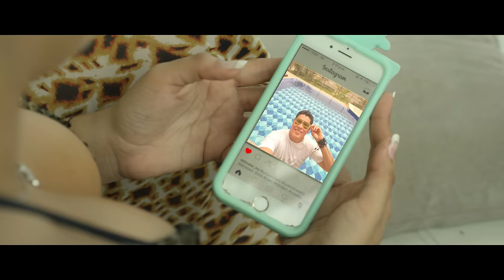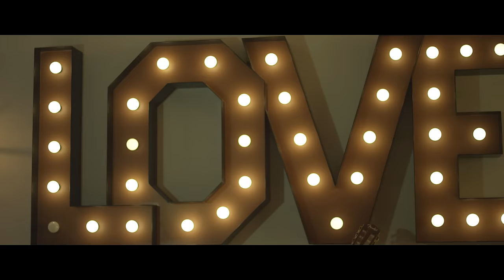Te Tengo Loquita video Oficial | Rafa Pérez "La Evolución"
El video clip fue grabado en la ciudad de Cartagena bajo la dirección de una de las mejores productoras del país Catgreen Production, este colectivo de profesionales desarrollaron ésta producción audiovisual en formato cine y con los mejores estándares de calidad catapultando desde ya el video en los mejores canales musicales a nivel nacional e internacional.

Este video clip cuenta con varias sorpresas,  es por eso que tanto Rafa como los realizadores estuvieron de acuerdo en ponerle un poco de picante y magia a esta historia que envuelve al espectador desde su inicio y atrapa con toda seguridad hasta su desenlace.